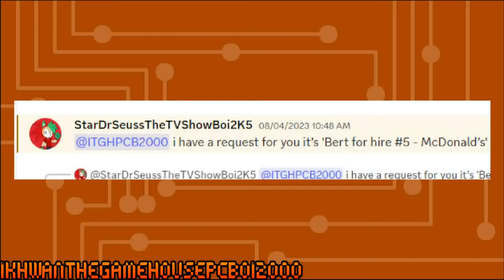Bert for hire #5 - McDonald's (Requested)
requested by @StarJesusTheLatinAmericanBoi05 on discord

Program Used:
OBS
Sony Vegas Pro 13/HandBrake video editor/Wondershare UniConverter
Youtube Movie Maker
Wrapper Offline 2.0.0++ (Ask Me on Discord)